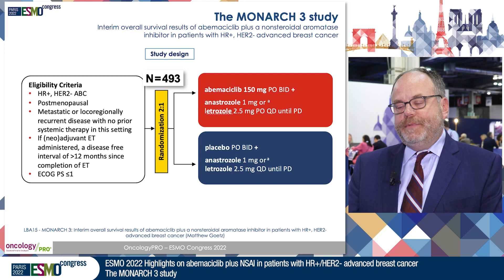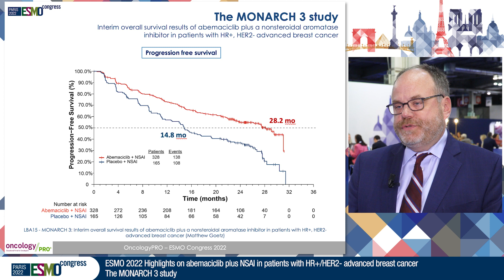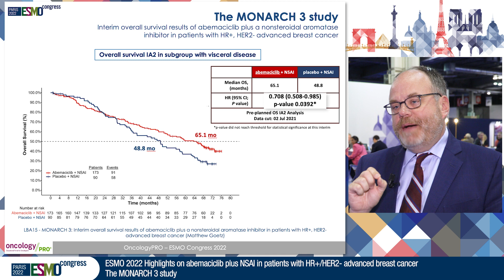ESMO22 Highlights on abemaciclib + NSAI in HR+/HER2- advanced breast cancer: The MONARCH 3 study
LBA15 - MONARCH 3: Interim overall survival (OS) results of abemaciclib plus a nonsteroidal aromatase inhibitor (NSAI) in patients (pts) with HR+, HER2- advanced breast cancer (ABC)
Presented by Matthew Goetz, USA